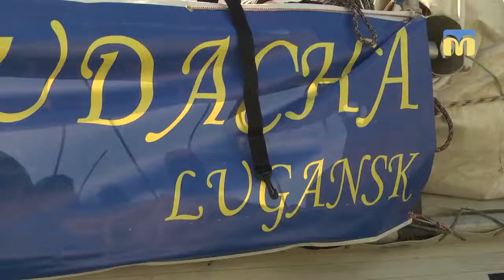Подорож на катамарані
Три місяці, шість тисяч кілометрів, два моря та 5 членів  екіпажу на катамарані. Ця подорож розпочалась з міста Очаків Миколаївської області і завершиться в жовтні на острові Тенерифе.